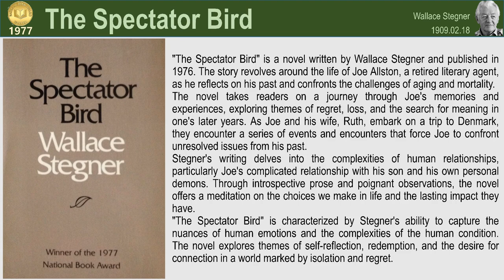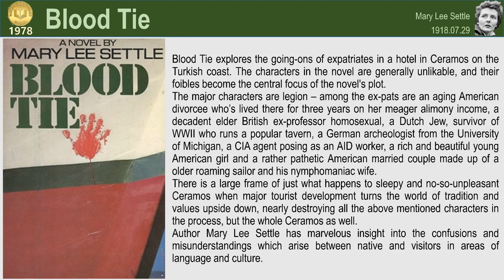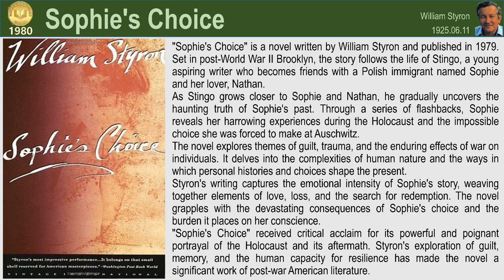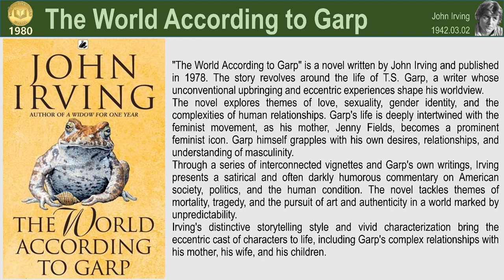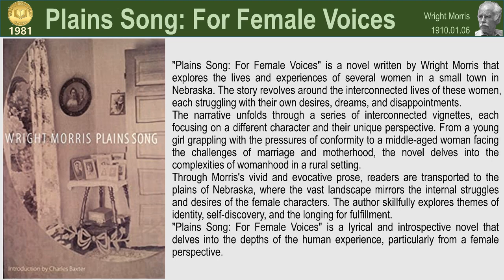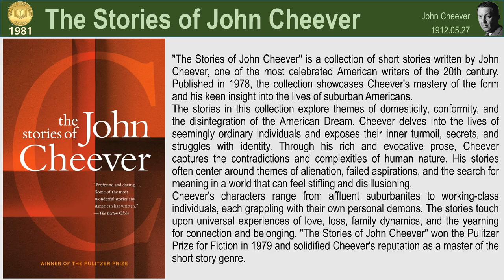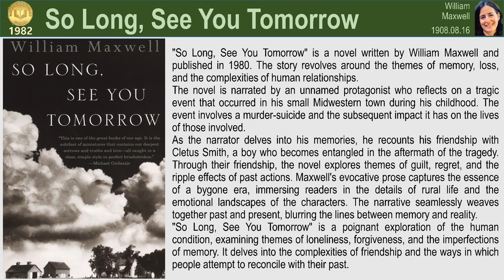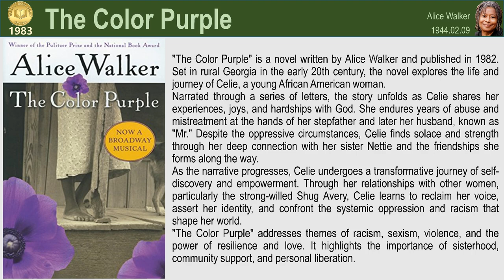10 Novels From National Book Award Winner 04(1977~1983)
31. 1977: The Spectator Bird by Wallace Stegner
32. 1978: Blood Tie by Mary Lee Settle
33. 1979: Going After Cacciato by Tim O'Brien
34. 1980: Sophie's Choice by William Styron
35. 1980: The World According to Garp by John Irving
36. 1981: Plains Song: For Female Voices by Wright Morris
37. 1981: The Stories of John Cheever by John Cheever
38. 1982: Rabbit is Rich by John Updike
39. 1982: So Long, See You Tomorrow by William Maxwell
40. 1983: The Color Purple by Alice Walker